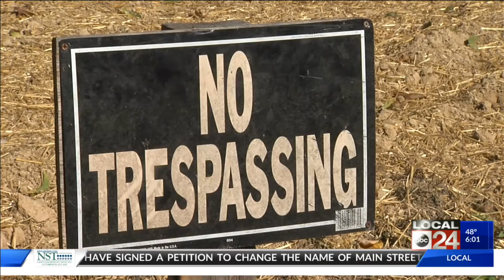Indictment claims misuse of money by Diana Threadgill